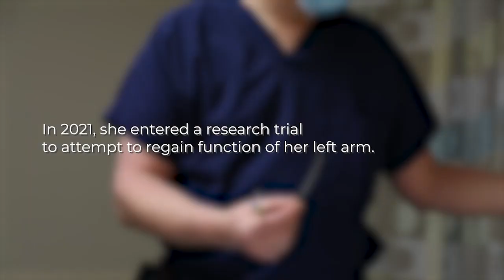Spinal Cord Stimulation Revives a Woman's Arm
By using electrical stimulation of the spinal cord, researchers from the University of Pittsburgh and Carnegie Mellon University help restore arm and hand movement in patients who survived severe strokes.

Credit: Tim Betler, UPMC and the University of Pittsburgh Schools of the Health Sciences